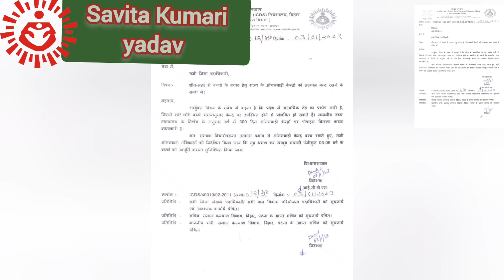शीतलहर के कारण आंगनवाड़ी केंद्र बंद। पोषण ट्रैकर पर कार्य यथावत होते रहेंगे।icds cdpo dpo dm🙏💐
आंगनवाड़ी केंद्र के बच्चों में खुशी की लहर।शीतलहर के कारण अगले आदेश तक आंगनवाड़ी केंद्र बंद रहेंगे। पोषण ट्रैकर पर कार्य पूर्व की भांति होते रहेंगे।icds cdpo dpo dm🙏💐